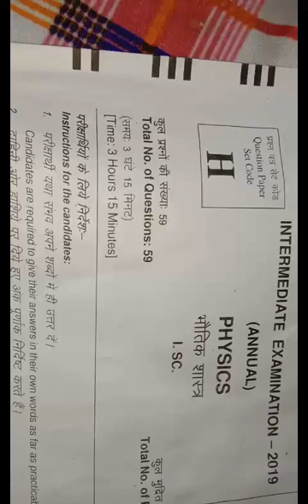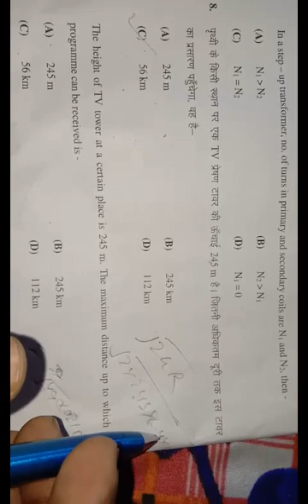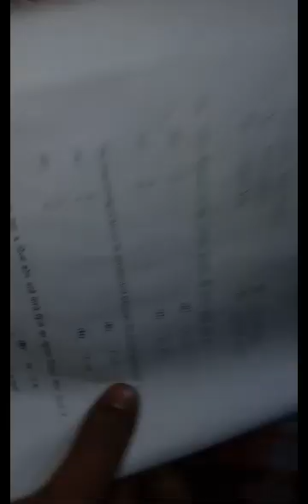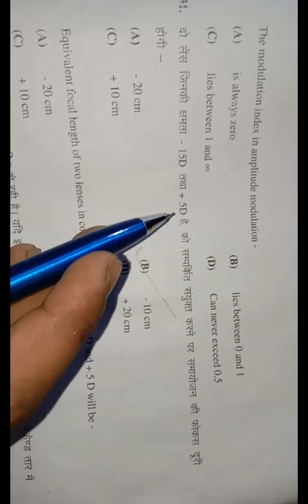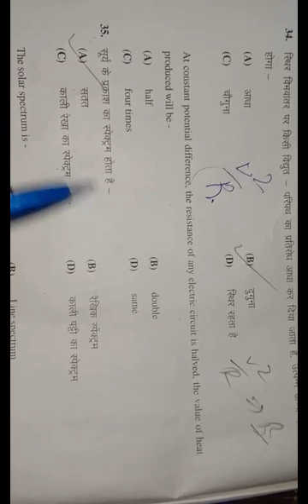BSEB 12th 2019 physics paper full analytic solution || 12th board exam 2019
12th board exam 2020 questions with solution..
इन videos को 12th 2020 की परीक्षा के पहले जरुर देख लें |
important for cbse 10th 2019 1. BSEB 12th 2019 physics paper full analytic solution with subjective solutions.
3.youtube channel name- cweh online study support